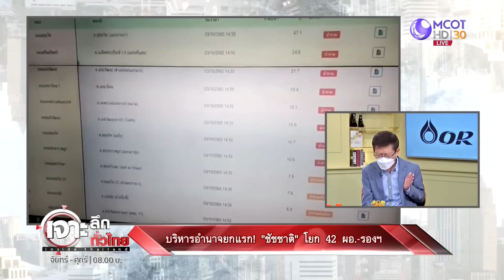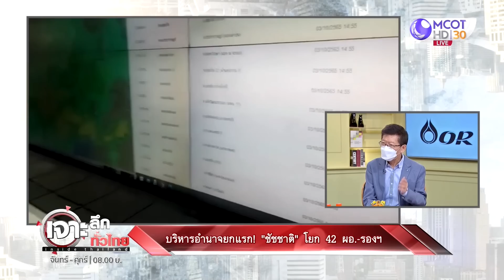บริหารอำนาจยกแรก ! “ชัชชาติ” โยก 42 ผอ. – รองฯ | เจาะลึกทั่วไทย | 04 ต.ค. 65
ชมสด ฟังสด... FB Live : เจาะลึกทั่วไทย Inside Thailand
วิทยุ : FM 102.0 MHz.
ทีวี : ช่อง 9 MCOT HD หมายเลข 30